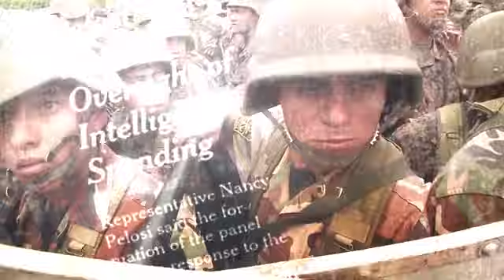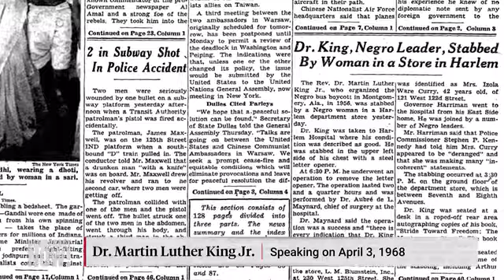Democracy Now! With Amy Goodman - Monday Janurary 17, 2022 - Happy Dr. Martin Luther King Jr. Day!!!